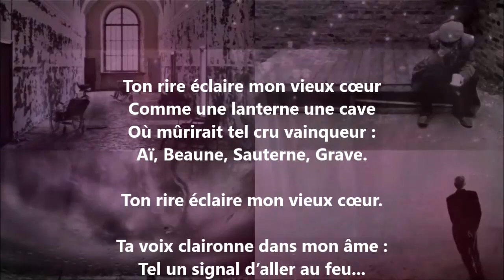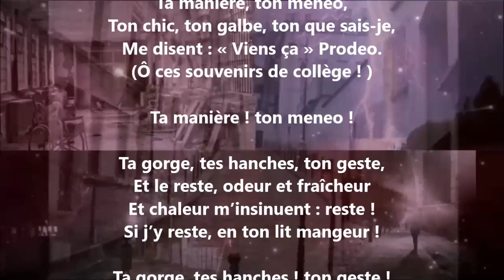Ton rire éclaire mon vieux cœur - Paul Verlaine lu par Yvon Jean